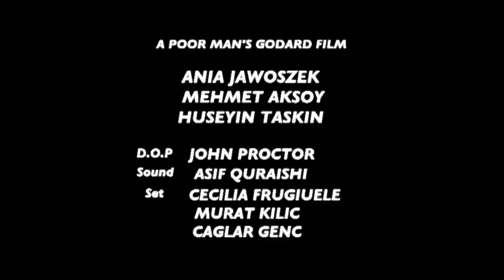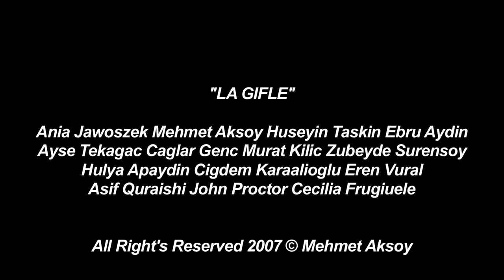Short Film - The Slap / La Gifle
Leaud loves Anna; he also loves cinema and politics, but that's not all one needs.

A short homage to the French New Wave and especially Jean Luc Godard made by Memed Aksoy and his friends at Queen Mary University London.